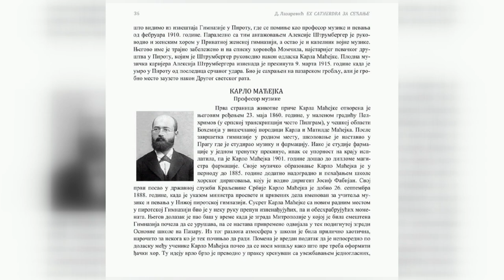PROMOCIJA KNJIGE ''EKS KATEDRA ZA SEĆANJE''